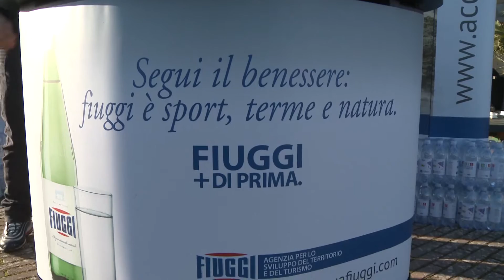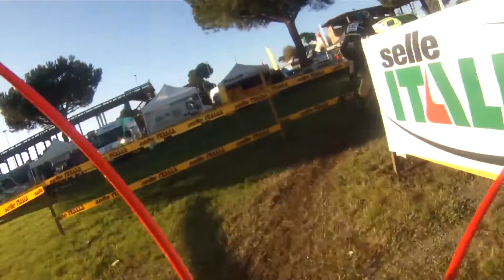Giro d'Italia Ciclocross 2014 | Tappa 5 - categorie Master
Ippodromo delle Capannelle (Roma) - 6 gennaio 2015